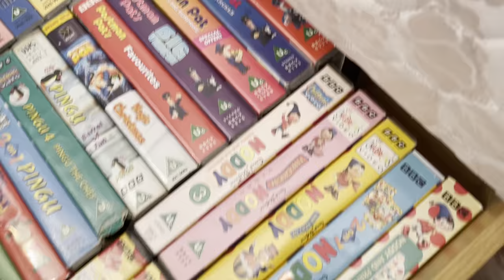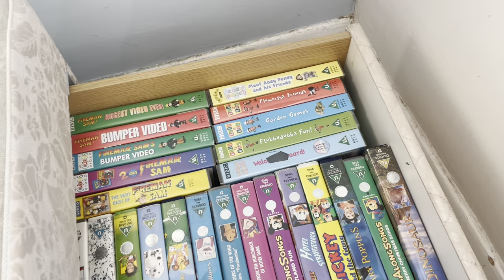My VHS Collection for 2022 - Part 2